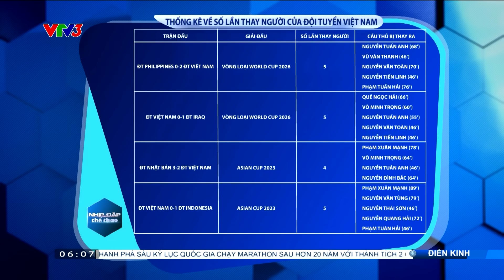Asian Cup 2023: Qatar, Tajikistan giành vé đi tiếp ở bảng A; ĐT Việt Nam và chuyện điểm yếu thể lực